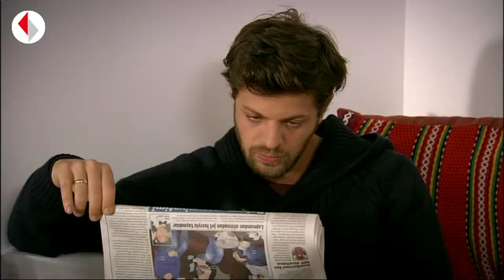Salça Kurtulabilecek mi? - Pis Yedili 90. Bölüm